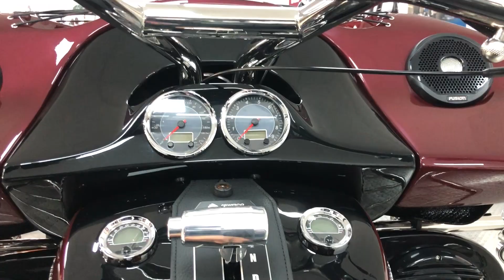Rewaco Trike RF1-GT Turbo Touring 2020 140BHP @THE TRIKE GUY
£35,995
Call The Trike Guy Today On, 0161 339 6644